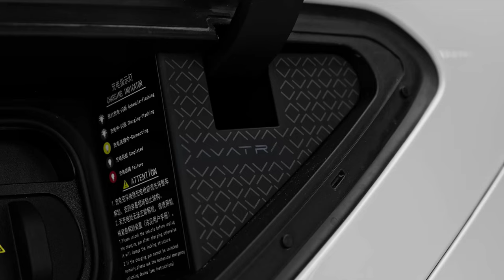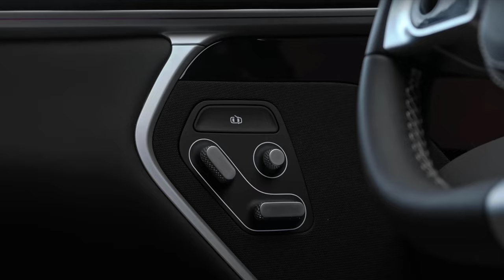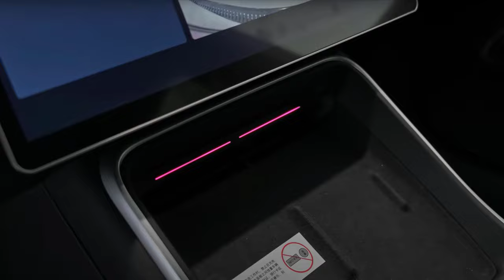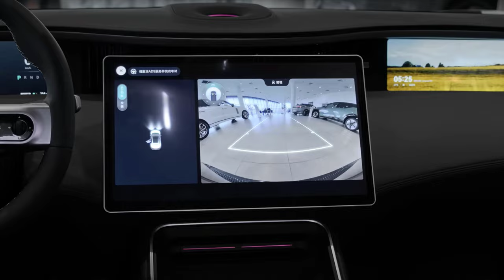2024 Avatr 11 SUV - interior and Exterior Details (Perfect)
2024 Avatr 11 SUV - interior and Exterior Details (Perfect)
2024 Avatr 11- interior and Exterior Details (Perfect)
2024 Avatr 11 - Futuristic Excellent SUV!
2023 Avatr 11 - New Excellent SUV!
2024 Avatr 11 - New Excellent SUV!

Avatr 11 is officially the first car with Huawei Inside
Avatr 11 is finally official, with pre-orders opening on Monday. The pricing starts at $51,800 and there are three versions of the car, all with dual-motor AWD setup. The first deliveries are expected in December with the most expensive version to reach its customers early in 2023.

Avatr was initially a joint venture between Changan Automobile and Nio and it was simply called Changan Nio. Since 2018 when the company was founded, Nio’s stake has gone down from 50% down to just under 1% through many rounds of financing. Huawei and CATL are the biggest shareholders currently and the company decided to change its name to Avatr to mark the move away from Nio.

Our channel is about Luxury lifestyle and Luxury CAR BRANDS. We cover lots of cool stuff such as Millionaire lifestyles, Luxury Car Brands, and Lot of luxury brands information topics.